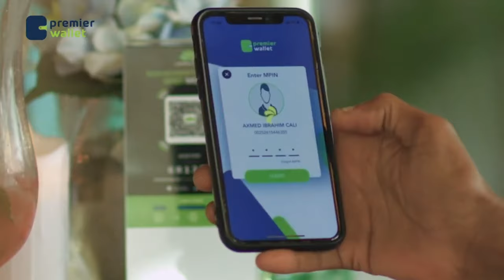Guddoomiyaha Golaha Shacabka Soomaaliya ayaa amar culus duldhigay xildhibaanada fasax la'aanta......